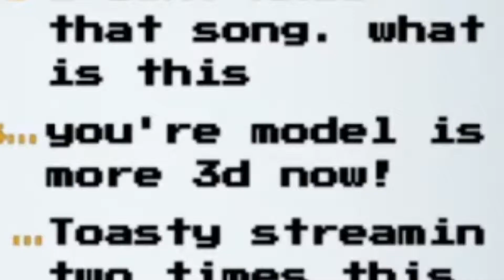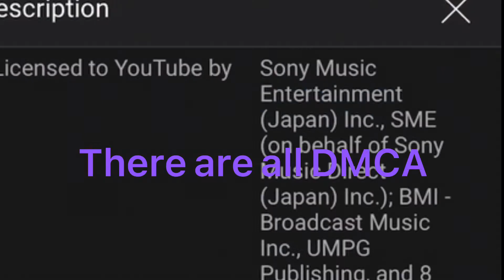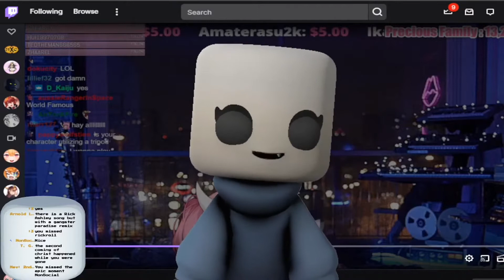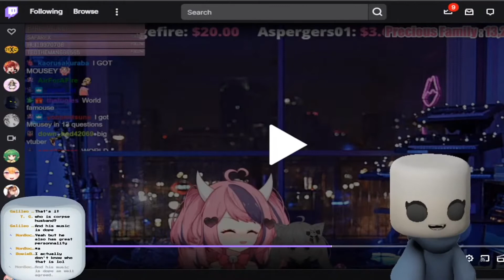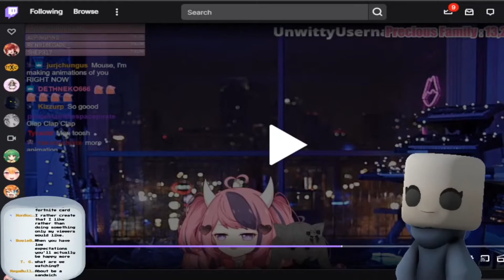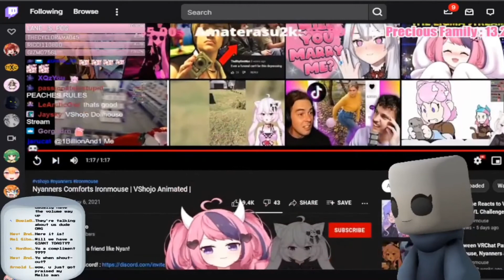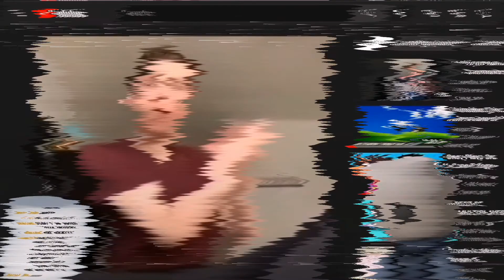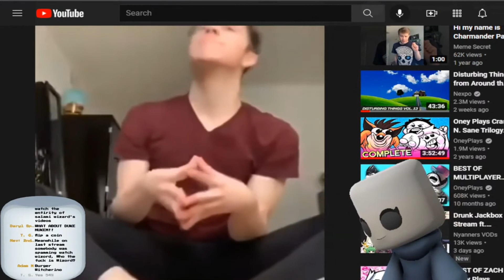Cringe Stream Highlights